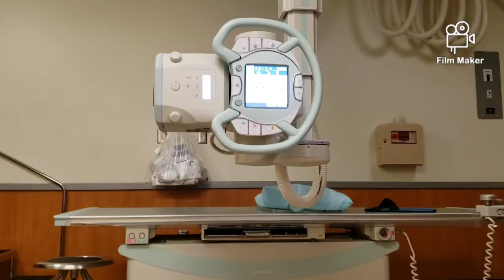Vlog #11 went to the Dr. 19years ago since 9/11 happened 😞🤍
Song by Benny
TWITTE4

Listen to Beautiful just the way you are by MTZKING